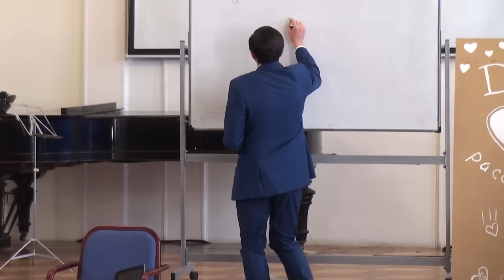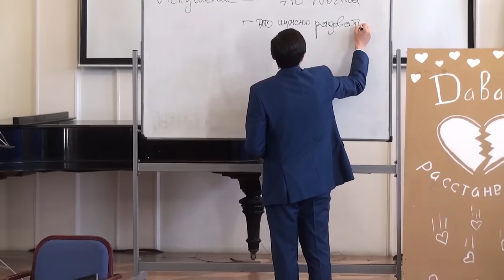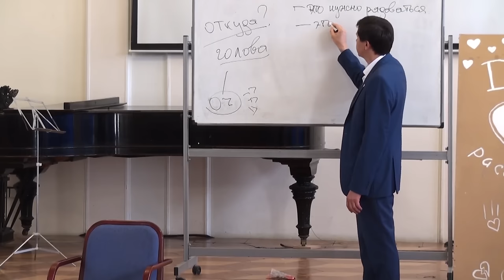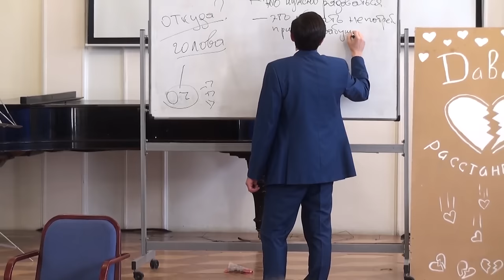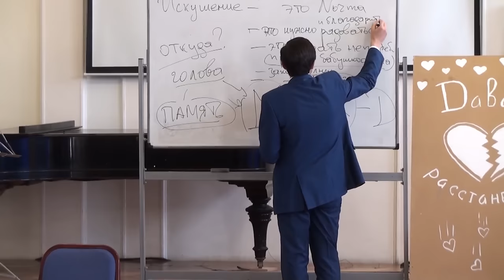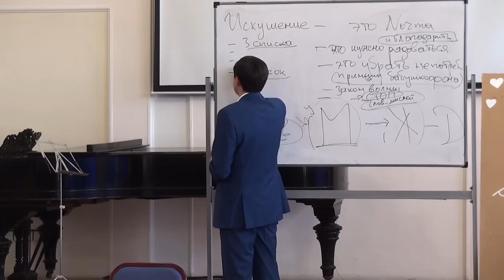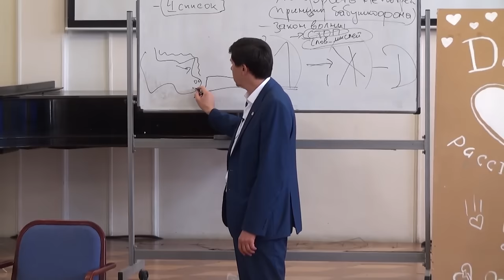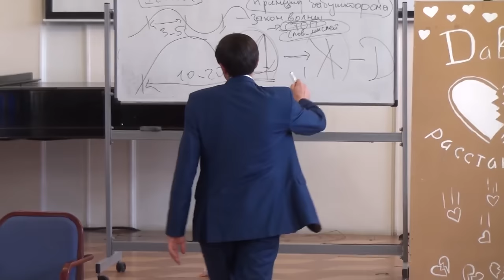Пожалуйста, НЕ ПРОСИТЕ у БОГА СИЛЫ // Юрий Бондаренко || Please Don't Ask God for Power